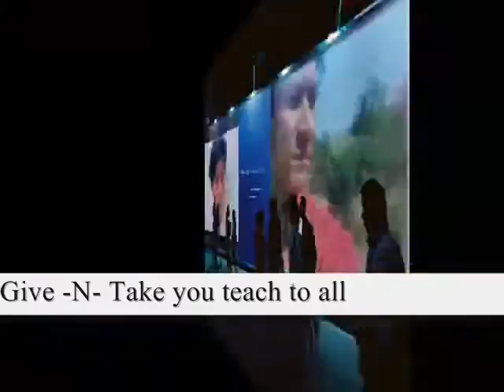You never desire glitter of the gold ,